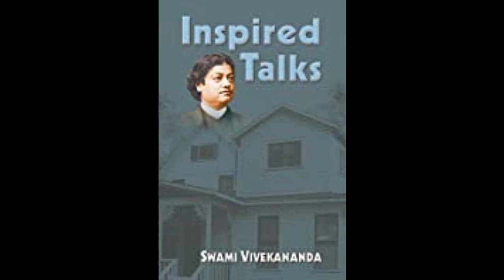36 Inspired Talks